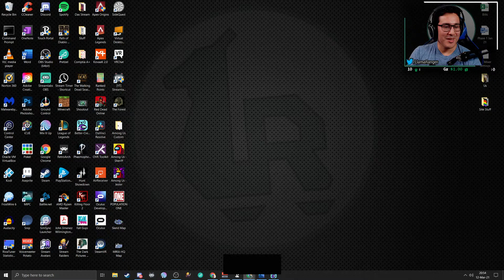Among Us Live! w/Power Rangers Mod! Playing Sheriff and Jester!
Power Ranger mod! Sheriff/Jester and Proxy Mod

🤜Make sure you check me out on the sites below 🤜
My Gear 🛠️
Headphone DAC
XLR to USB interface